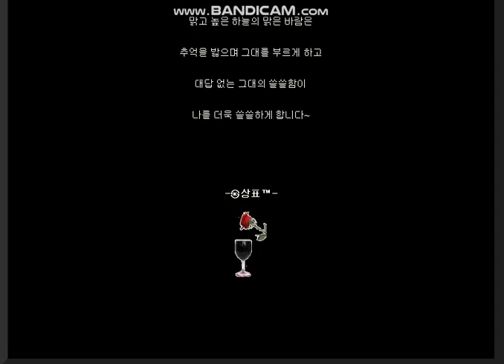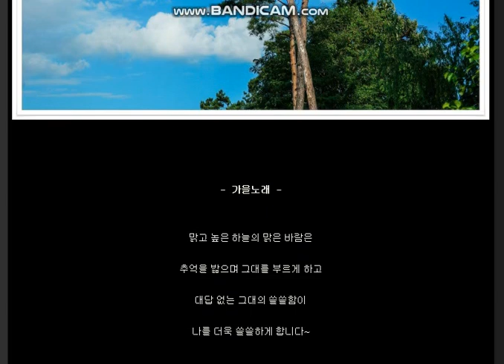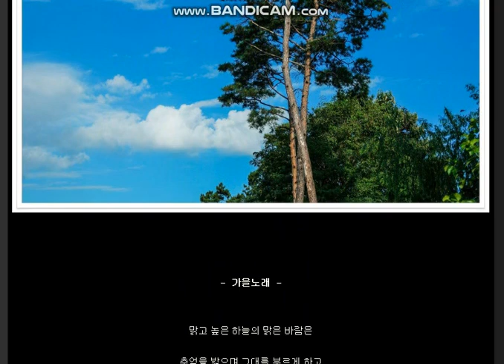포토에세이 #212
- 가을노래 -

맑고 높은 하늘의 맑은 바람은

추억을 밟으며 그대를 부르게 하고

대답 없는 그대의 쓸쓸함이

나를 더욱 쓸쓸하게 합니다~

-㉿상표™-